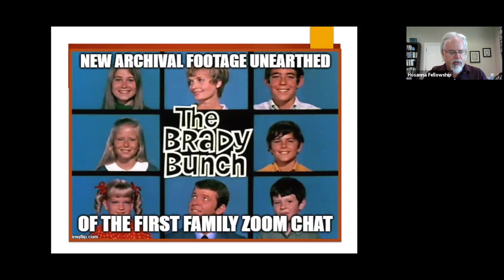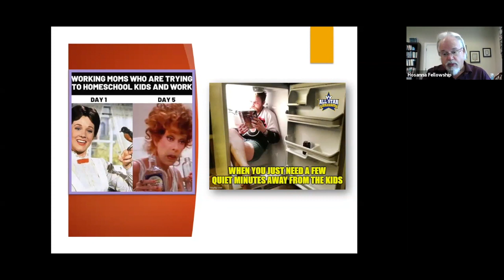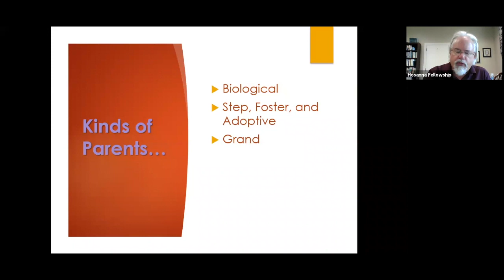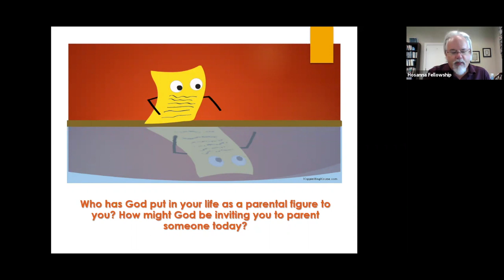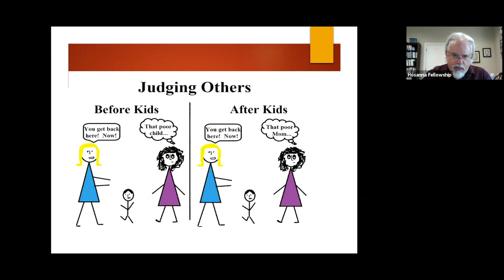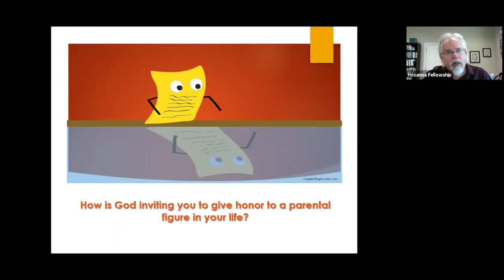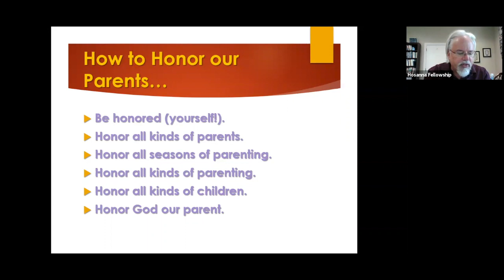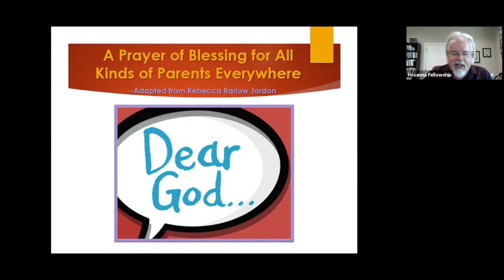May 10, 2020: Honor Your Father and Mother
There are all sorts of parents, and many ways to parent, and God honors them all. And invites us to honor each other... and ourselves! Whether you are a biological parent or not, or feel like your parenting days are long behind you or not, listen to this encouraging message about honor.